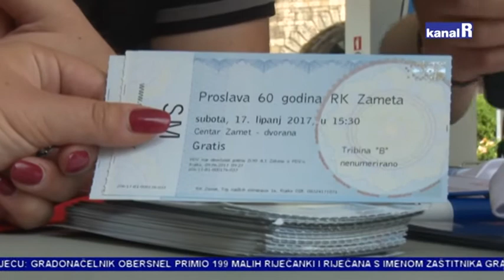RK ZAMET I INA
Poput pravih slavljenika, rukometaši Zameta dijelili su pozivnice za proslavu rođendana. Karte za utakmice razveselile su mnoge.